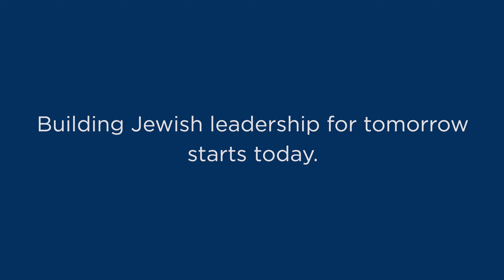Empowering Young Jewish Leaders: AJC's Leaders for Tomorrow (LFT) Program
American Jewish Committee's (AJC) Leaders For Tomorrow (LFT) program is an education and advocacy initiative designed for teenagers, aiming to empower young Jews to advocate for Israel and the Jewish people. LFT is dedicated to cultivating leaders by offering comprehensive training and valuable leadership opportunities that align with their aspirations. These emerging leaders possess the potential to shape the future of our community and country.